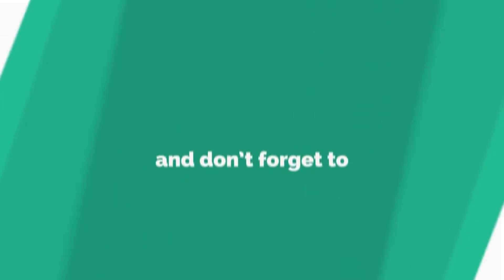Uneecops Technologies || dance enjoy || Noida India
Office party